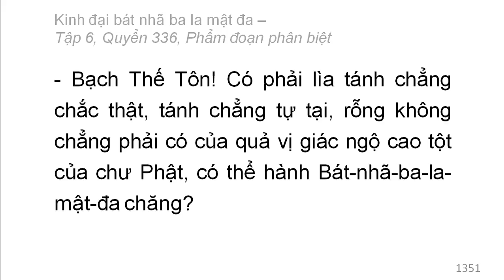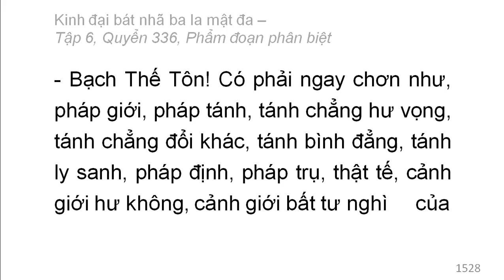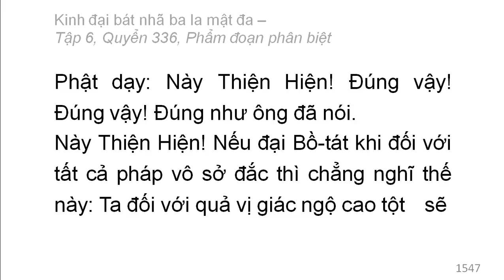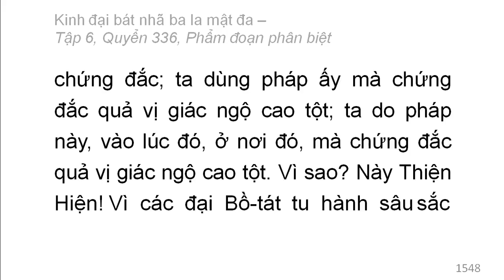600 quyển Kinh Đại Bát Nhã Ba La Mật Đa: Quyển 336/600 (tiếp) (đọc lần 2)